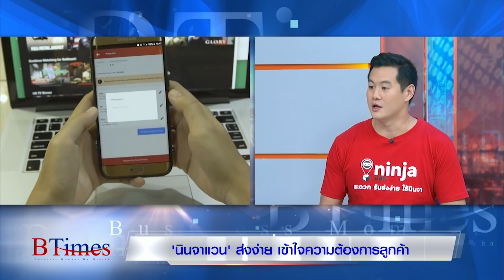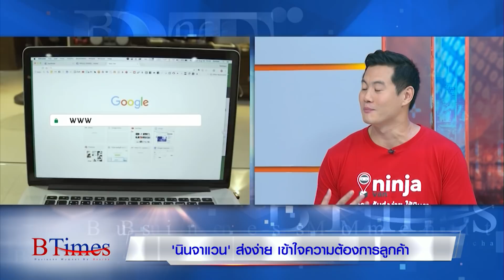BTimes : ‘นินจา แวน’ ส่งง่าย เข้าใจความต้องการลูกค้า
ออกอากาศวันที่ วันที่ 9 ตุลาคม 2561 เวลา 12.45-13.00 น.

สัมภาษณ์   วีรชัย ชูสกุลพร / หัวหน้าผู้บริหาร บริษัท นินจา โลจิสติกส์ (ประเทศไทย)